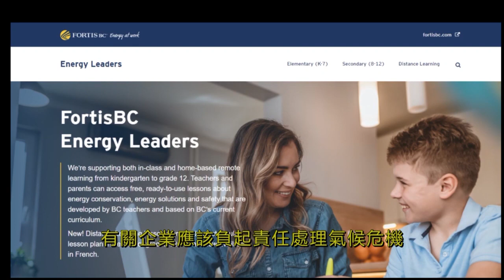卑詩省醫生籲教育廳停化石燃料企業提供教材｜2022-03-05